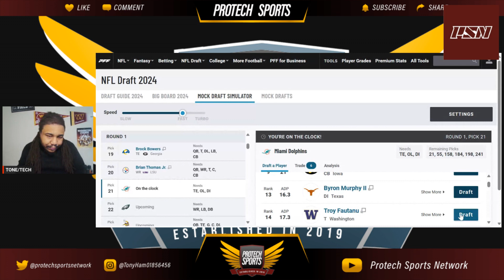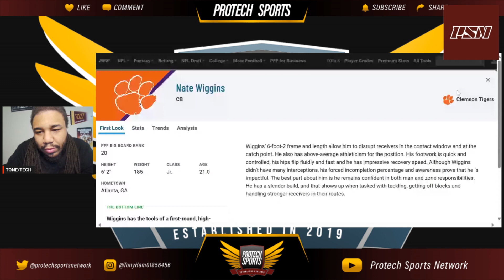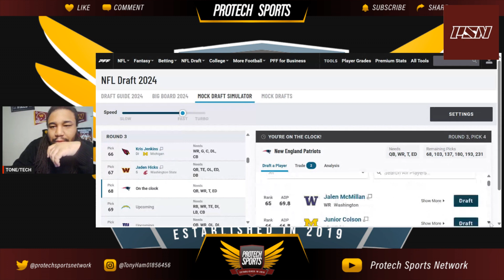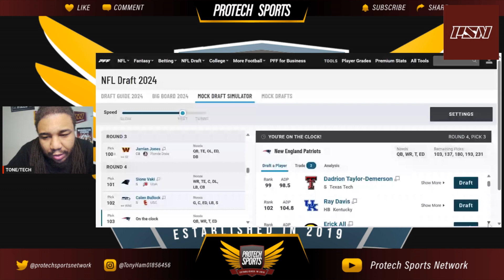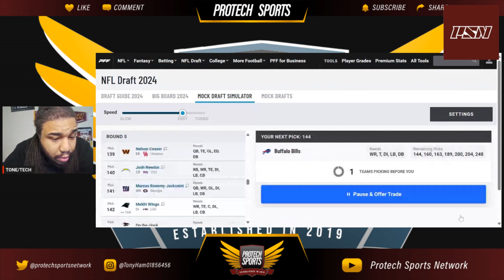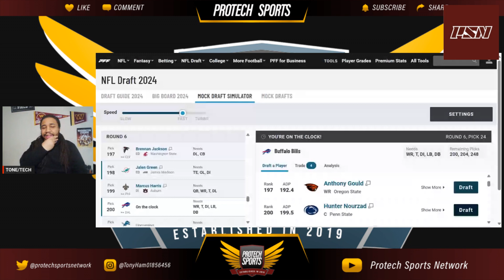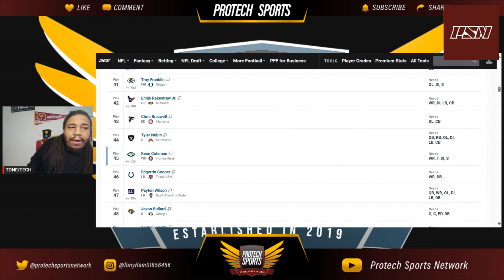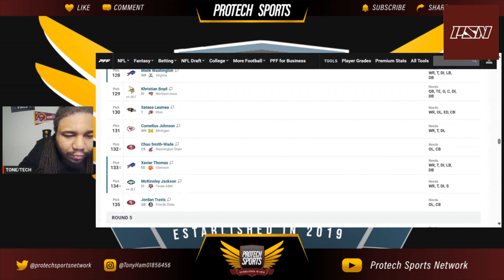2024 AFC EAST MOCK DRAFT (PATS, JETS, DOLPHINS, BILLS)